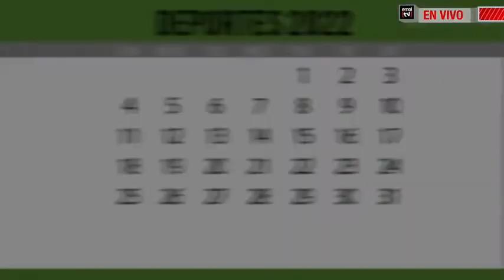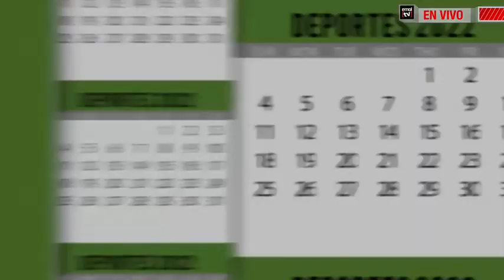Agenda Deportes EmolTV conversa junto al entrenador de Ñublense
Sigue la conversación junto a Jaime García.